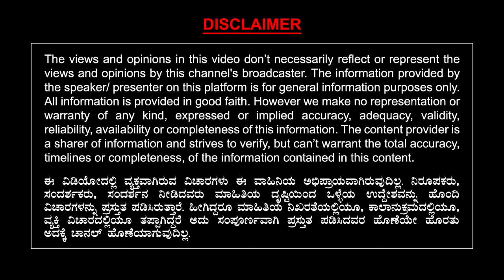ಅದೇ ಕಣ್ಣು ಆದ್ಮೇಲೆ ಕೂಡ ವಾದಿರಾಜ್ ಇನ್ನೊಂದು ಚಿತ್ರ ಮಾಡಿದರು..!! | Rajesh Ramachandran | Ep 2